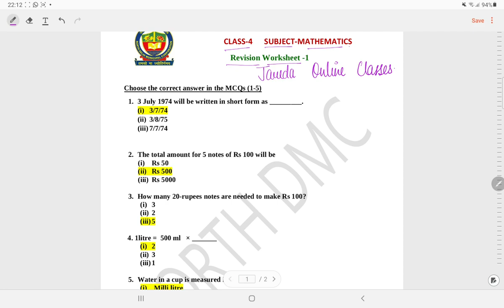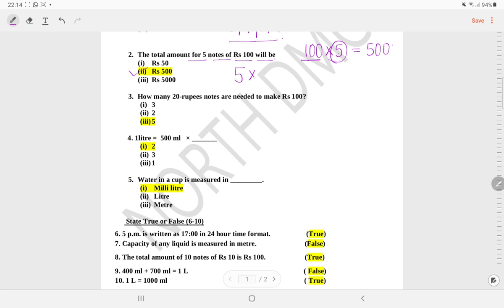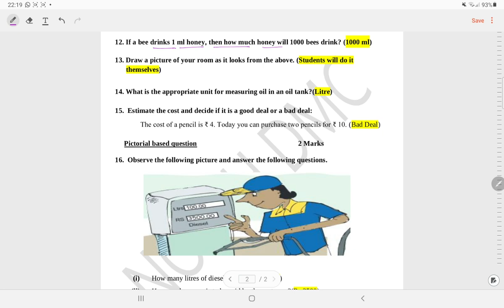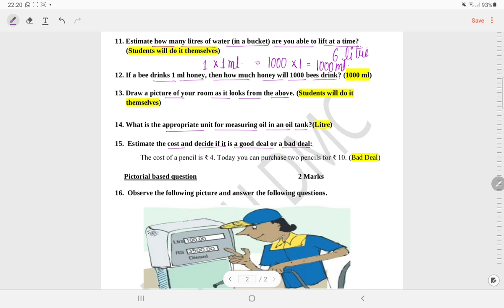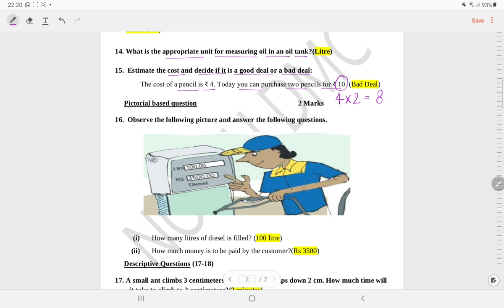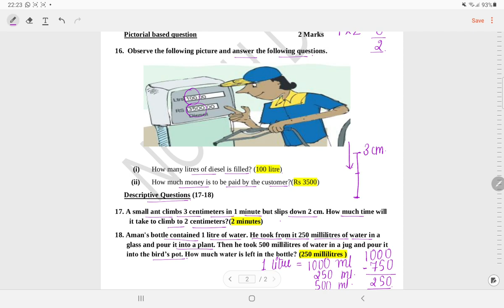Class 4 Maths Revision Worksheet 1(14/9/21)